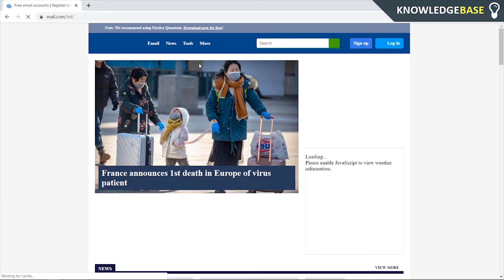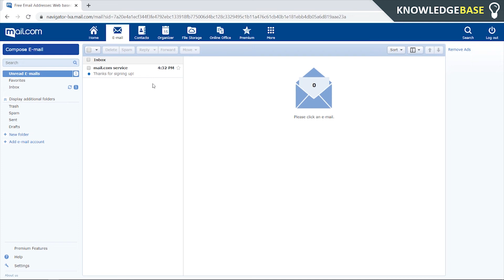How To Make an Email Without Phone Number (No Phone Verification)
In this video, I show you How To Make an Email Without Phone Number.

This video is a quick and simple one but I wanted to get it out there for those who are struggling to find a way to make an email without phone number.

▸Make and host your own website for $2.95 a month with Bluehost!